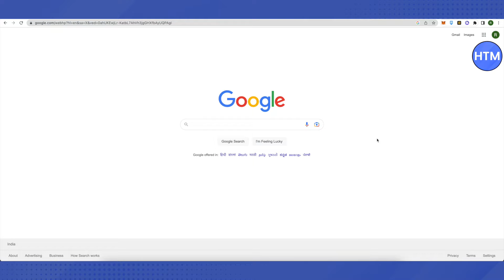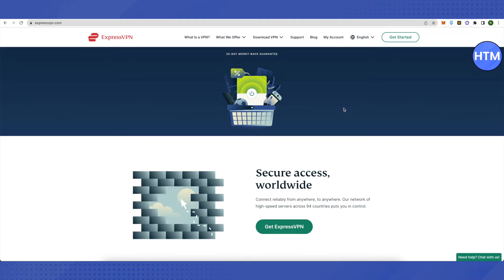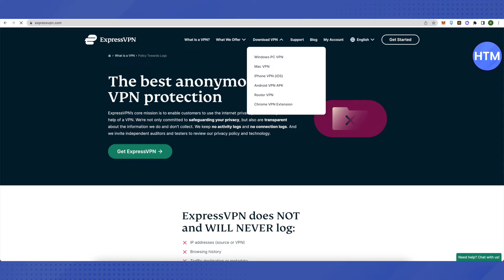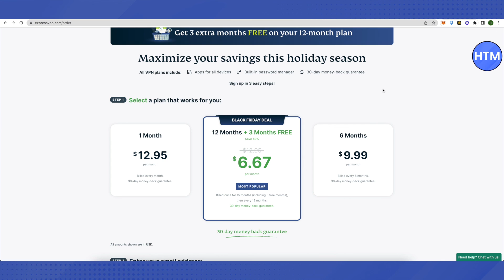ExpressVPN Vs Surfshark VPN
It’s a very easy tutorial, I will explain everything to you step by step.